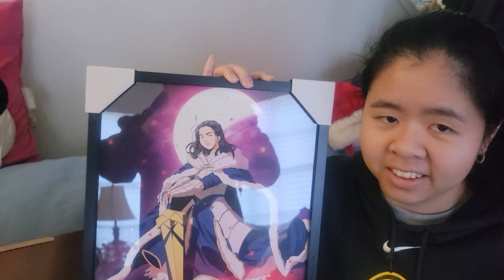December 25, 2023